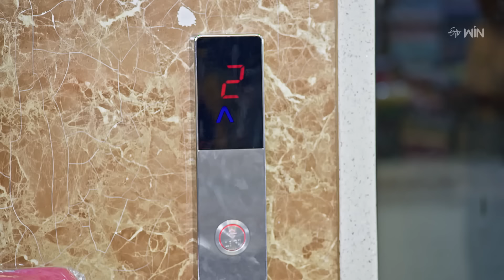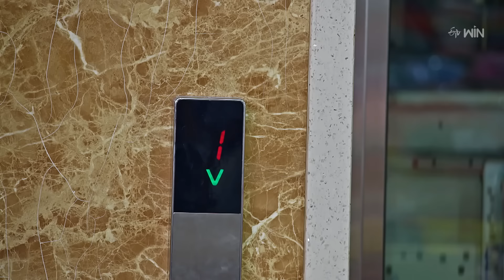Mouna Poratam | 16th August 2024 | Full Episode No 739 | ETV Telugu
Durga and Kalyan Ram visit a shopping mall while Janaki and AVanthi visit the same mall. Kalyan Ram sheds tears about the sudden disappearance of Soundarya.